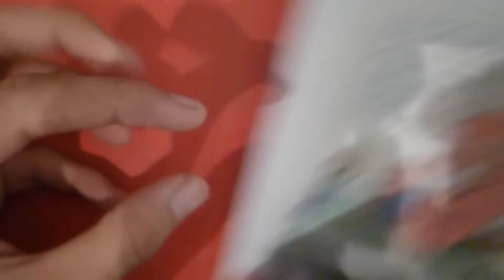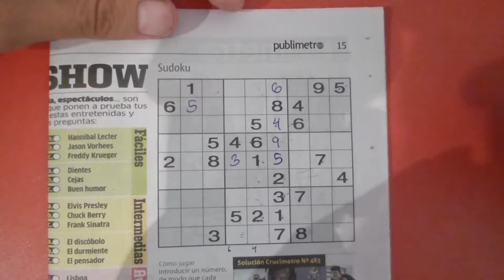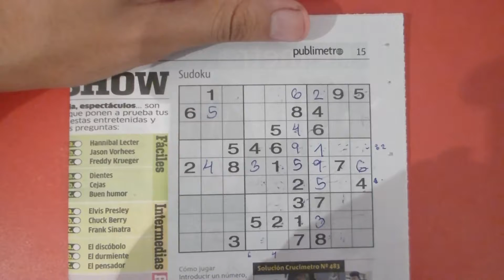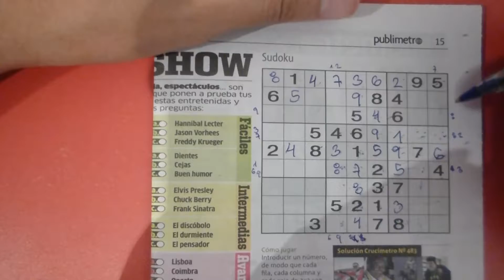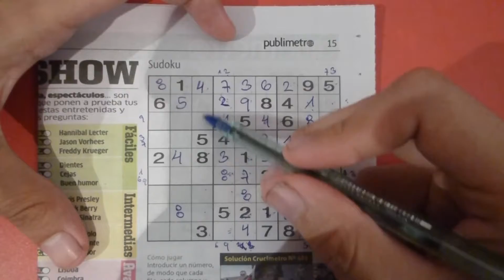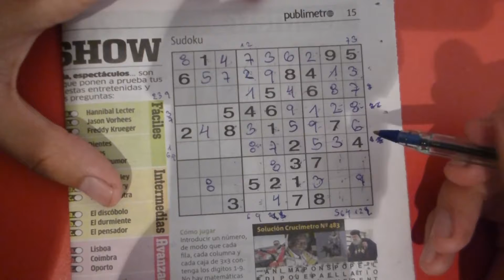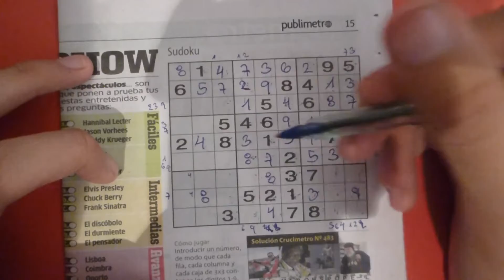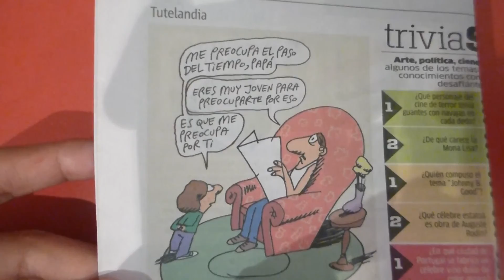Resolviendo Sudoku con Rodio War - dia #7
Curioso que juego esto desde que me quede sin Internet un buen tiempo, y aprendiendo poco a poco a resolverlo...